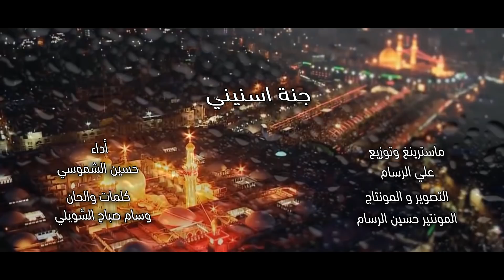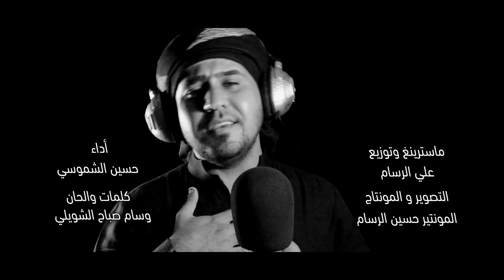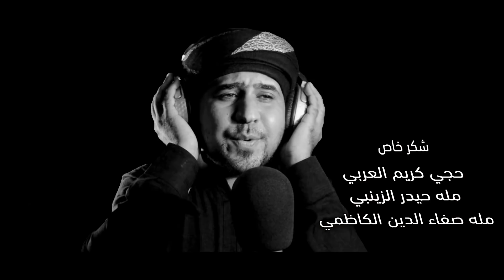لطميه للمشايه جنة اسنيني مله حسين الشموسي 2019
اشتراك الان بالقناة وفعل الجرس لكي يصلك كل جديد